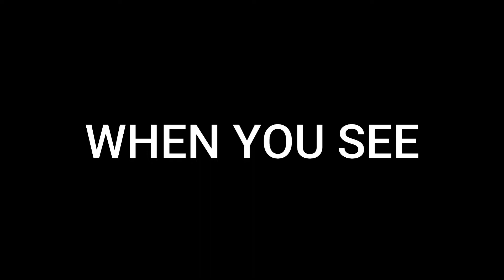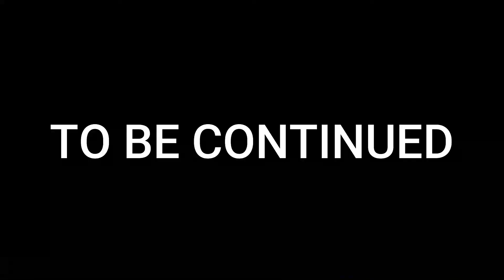Six annoys Mono in love/Kiss Scene (memes editing, Sub english)